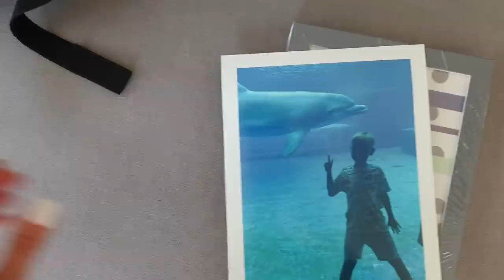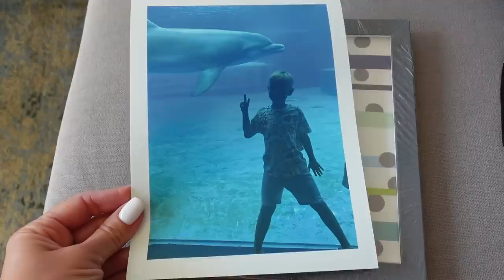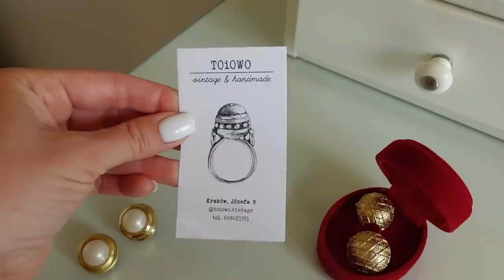ВЛОГ: ВСТРЕЧАЕМ ОСЕНЬ, УХОД, БЮДЖЕТНЫЙ МАКИЯЖ, ДЕТСКИЕ ПОКУПКИ, ВИНТАЖ, ДОM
Тоник MARIO BADESCU Facial Spray with Aloe, Herbs and Rosewater

Приложение Luvly

Адапален (метаболит ретиноида)  для проблемной кожи: Differin, Adapalene Gel 0.1 % Acne Treatment

Лайнер и пудра для бровей 2 в 1 Eveline Cosmetics Brow Art DU0 Waterproof, Medium

Тушь коричневая Eveline Variete

Карандаш для губ Eveline Cosmetics Variete Gel Lip Pencil Waterproof, оттенoк 3

OSIA